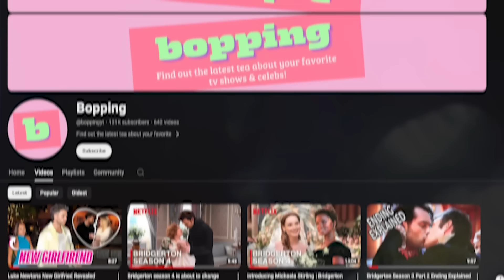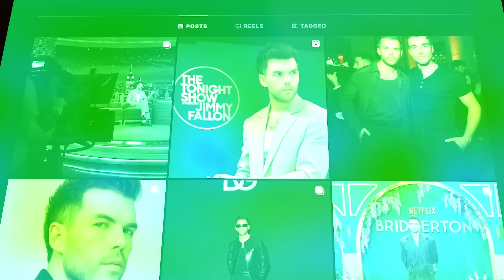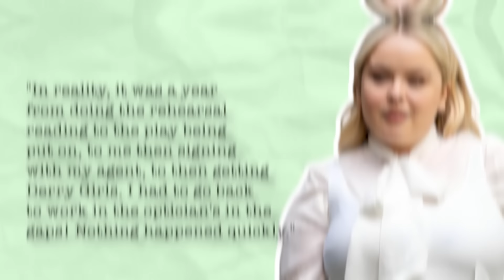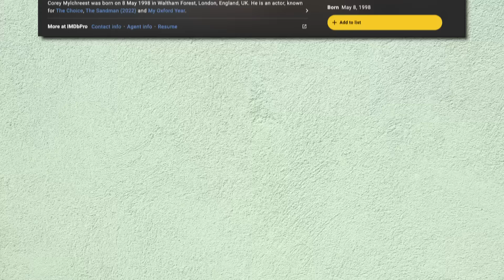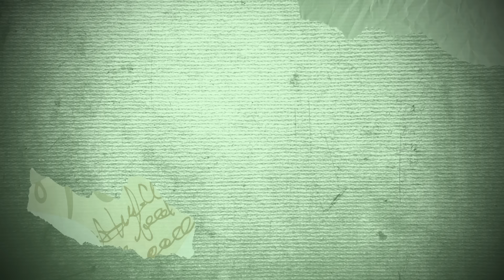The Bridgerton cast is richer than you think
With Bridgerton season 3, let's talk about how rich the bridgerton cast actually are!

Whether you're looking for bridgerton shows to binge watch or trying to stay updated with the latest news about bridgerton season 4, we got it covered. Tune in to see everything bridgerton trailer related!